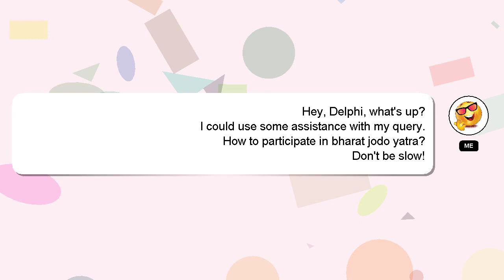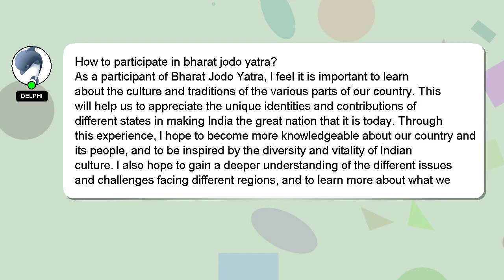How to participate in bharat jodo yatra?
Let me give you a brief introduction of who I am, Nice to meet you, I am Delphi. I help you answer your questions. - How to participate in bharat jodo yatra?

Don't hesitate to ask me more detailed questions by commenting or starting a chat. A 'heart' from me will indicate my appreciation for your answer.

*2 What we are experimenting :*